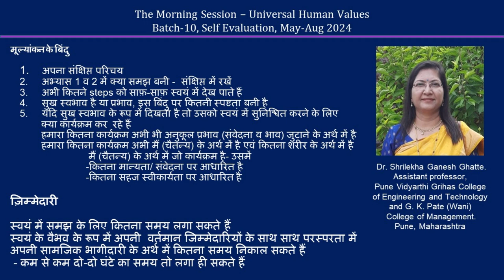Sharing Shrilekha Ghatte ji 2024 07 31 MS Hindi Batch 10